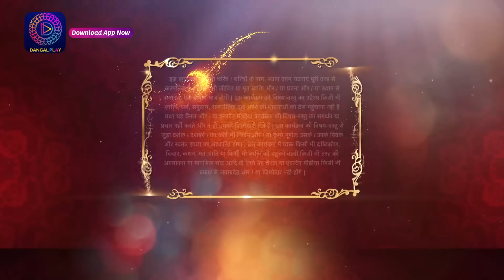Aye Mere Humsafar | Full Episode 75 | ऐ मेरे हमसफर | Dangal TV